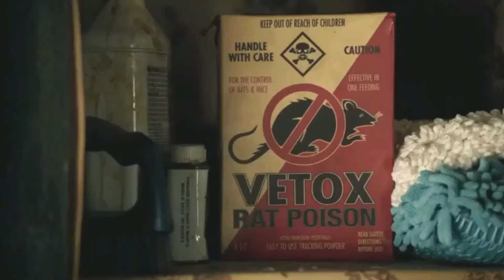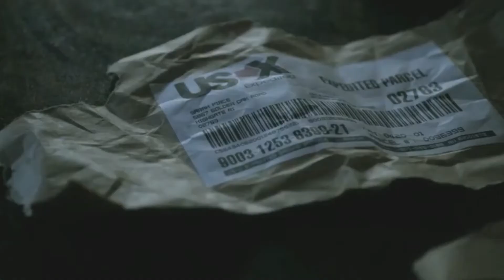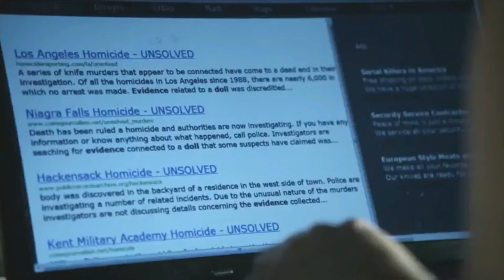A História de "A Maldição de Chucky" (2013) | Terror | Em 20 Minutos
Nica recebeu um presente maldito que se tratava de um famoso  boneco dos anos 80. Após esse boneco entrar em sua residência e em sua vida, Nica e sua família passam a lidar com algo muito perigoso.